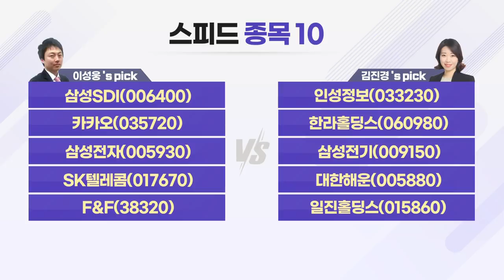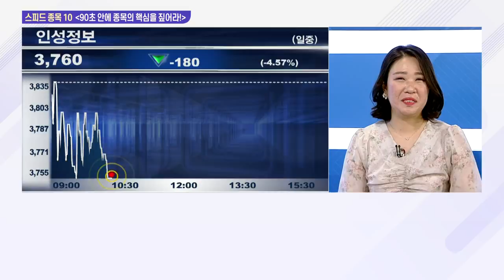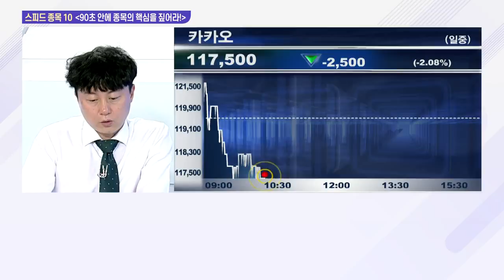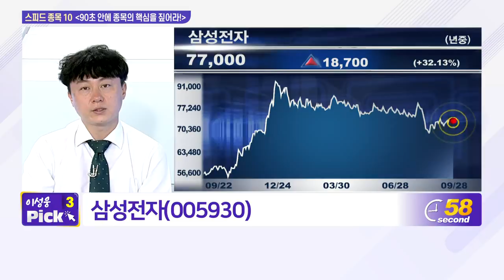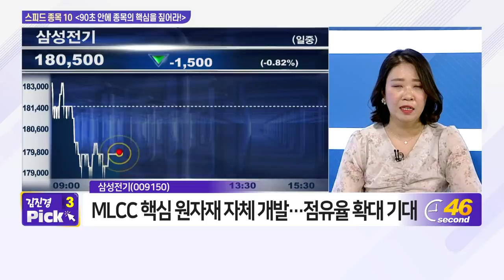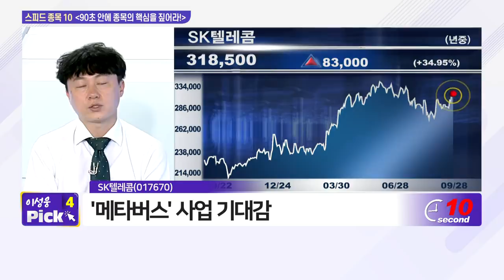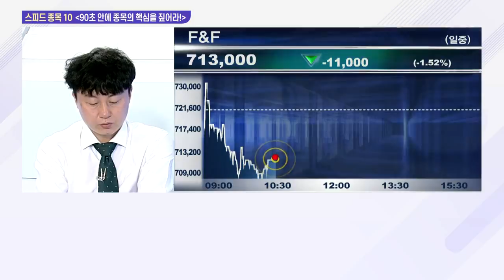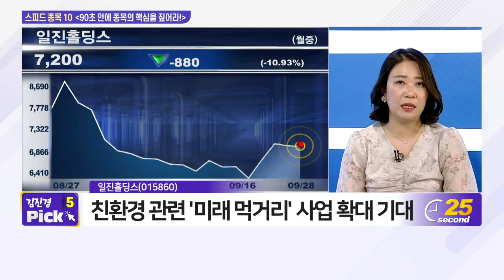삼성SDI, 인성정보, 카카오, 한라홀딩스, 삼성전자, 삼성전기, SK텔레콤, 대한해운, F&F, 일진홀딩스_스피드 종목 10 (20210928)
# 이성웅 과장‘s pick
- 삼성SDI(006400)
- 카카오(035720)
- F&F(38320)

# 김진경 본부장‘s pick
- 인성정보(033230)
- 한라홀딩스(060980)
- 일진홀딩스(015860)